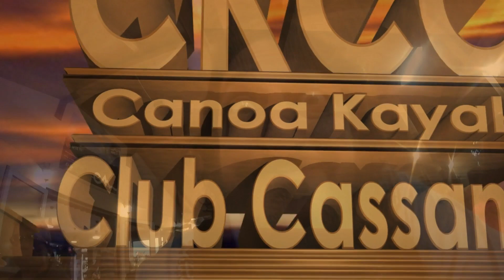SLO 23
1080P, Kayak,
30 giugno 23/2 luglio 23